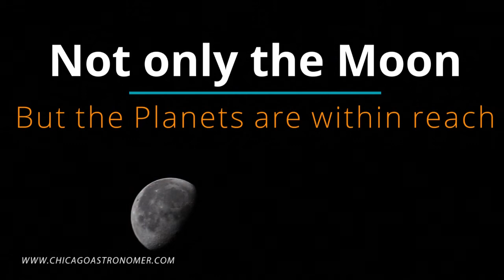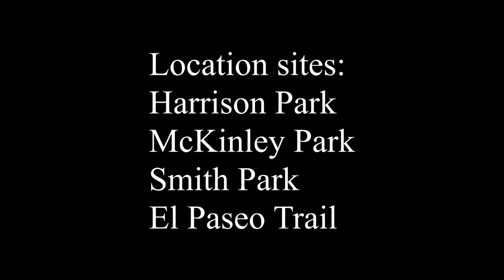Your Night Out at Home: Chicago Astronomer "Urban Astronomy in the Parks" Part II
In the second part of the Chicago Astronomer's Night Out in the Parks presentation, Joseph Guzman will explore the basics on Telescope equipment and set-up.  The different use of eyepieces and accessories that skylovers should know when using telescopes and what can be observed from under Chicago skies...with a tour of the Lunar surface and observations of Jupiter & Saturn.

Production Credits:
Filmed at:
McKinley Park
Harrison Park
Smith Park

Producer/Director/Actor: Joseph Guzman
Video Assistant: Maria Villanueva

New performances will be added every week throughout the summer. If you’re thirsty for more, dive into the list of all 120 artist awardees for the 2020 season, with links to their websites and social media so you can get to know them

Night Out in the Parks is supported by @chicagoparkdistrict, @ComEd & @ChicagoDCASE